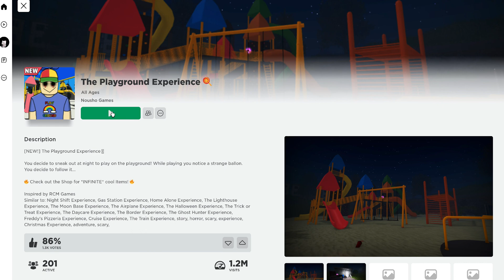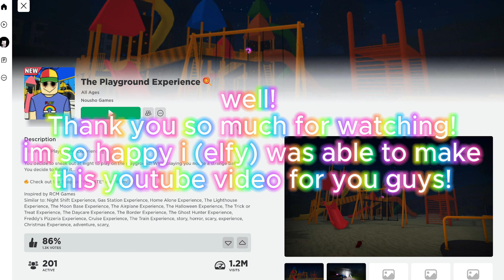Playing Roblox The Playground Experience! Bad ending!! roblox fypシ funny scary clown #2024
extra tags if needed will be here
roblox scary clown jumpscare fypシ゚viral hopefully lol.
ok im bored no more typing